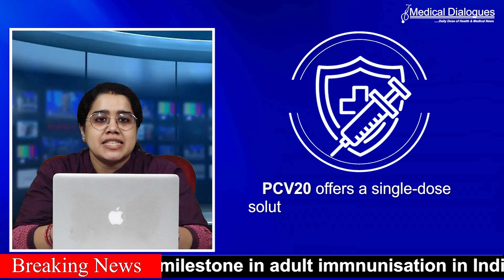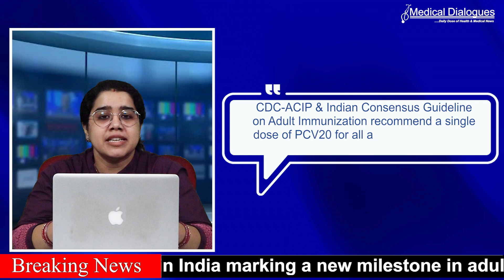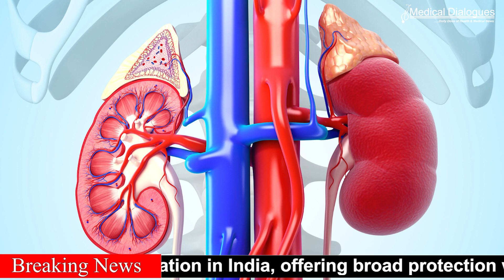PCV20 Launch in India: A Single Dose, Science-Driven Approach for Pneumococcal Disease Control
A next-generation pneumococcal conjugate vaccine, PCV20, a single-dose protection is now available in India marking a new milestone in adult immnunisation in India. This approach will aid in adult pneumococcal disease control.

With PCV20, we have single-dose solution that simplifies vaccination regime and expands protection without the need of additional doses in most adults.

India accounts for 23% of the global pneumonia burden—a serious disease causing nearly 6.8 million hospitalizations among older adults worldwide every year. Until now, pneumococcal vaccination involved a 2-dose regimen i.e. priming with PCV13 followed by PPSV23.

PCV20 is a pneumococcal conjugate vaccine that offers broad serotype coverage against 20 serotypes of Streptococcus pneumoniae—the bacteria responsible for pneumonia, meningitis, and bacteremia.

Built on the proven PCV13 platform, PCV20 adds seven additional serotypes (8, 10A, 11A, 12F, 15B, 22F, and 33F) associated with severe disease, hospitalizations, antimicrobial resistance, and mortality—offering strong and wider protection.

PCV20 uses the same CRM197 carrier protein and manufacturing excellence as PCV13. Immunobridging trials, a regulatory method that infers a new vaccine’s efficacy by comparing its immune response to an approved vaccine, have shown PCV20 to be non-inferior to PCV13 and PPSV23 in immunogenicity in various clinical studies. PCV20 was well tolerated and has demonstrated similar safety profile as PCV13.

As per CDC-ACIP and Indian Consensus on Adult Immunisation recommend PCV20 as a single dose for all adults aged ≥50 years and older and those aged 19–49 years with chronic conditions like diabetes mellitus, chronic heart or lung diseases, chronic liver or kidney diseases, and immunocompromising conditions (cancer, HIV, AIRDs etc.)

With PCV20 now available in India, the country joins others worldwide in advancing adult pneumococcal vaccination through a simplified, single dose strategy.

PCV20 simplifies adult pneumococcal vaccination in India, offering broad protection with a single dose thereby reducing hospitalizations and saving lives.